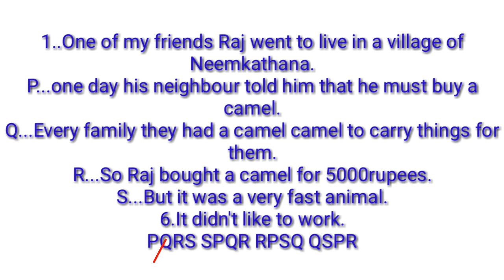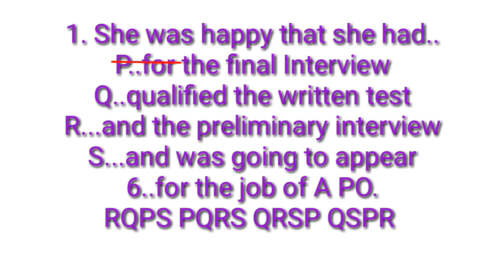Rearrangement sentence /PQRS type questions ..Part_2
Special video For SSC/BANK, NDA, CDS, CISF AND OTHER COMPETITIVE EXAMS
PQRS से संबंधित QUESTIONS को आसानी से और कम समय में SOLVE करना चाहते हैं तो इस VIDEO को देखना ना भूलें.